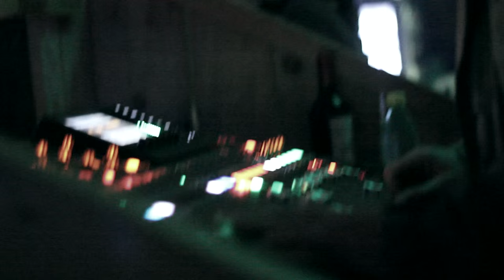MARIO HULJEV - Prolaze Godine (Official video)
Director & Camera:Hrvoje Car
Photo Time Lapses & postproduction: Antun Cerovečki
Edit:Hrvoje Car
Postproduction: Hrvoje Car
Audio:
Song by : Silvio Pasarić & Mario Huljev
Produced by Mark Silver
Mastering: Domagoj Perišić @ Sipa Music Studio

Duša boli ne prestaje
A dio mene nedostaje
I dok gledam kroz prozore
Prolaze godine, prolaze godine...

Stare rane peku me
Možda će jednom popustiti bol
Vrijeme ipak ne liječi sve
Jos uvijek sam isti, potpuno gol

Slatke slike iz prošlosti
Na neko bolje vrijeme sjećaju me
I u mislima putujem
U neke bolje dane vraćam se